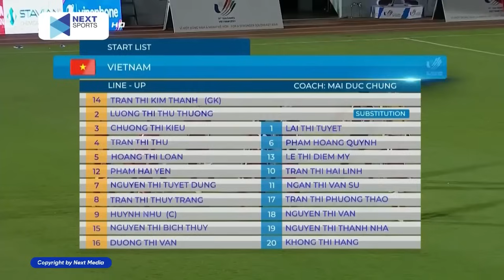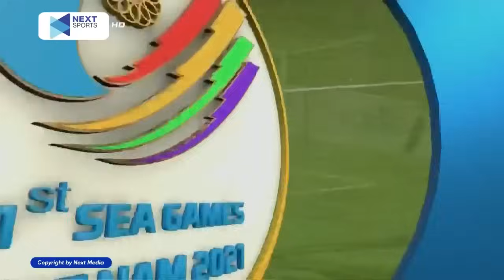🔴Việt Nam - Philippines | Giao Hữu Quốc Tế | Dồn Hết Tốc Lực Tấn Công Khiến Đối Thủ Gục Ngã